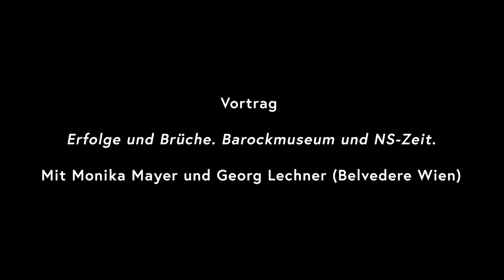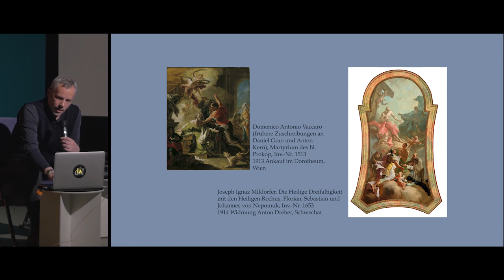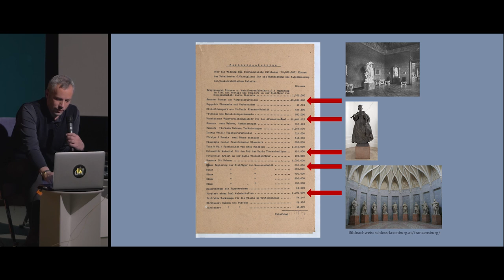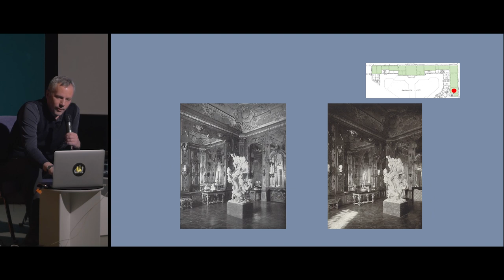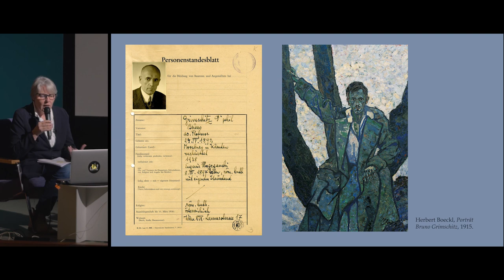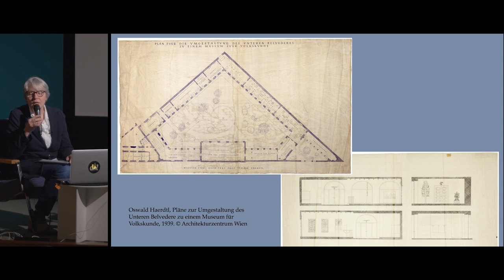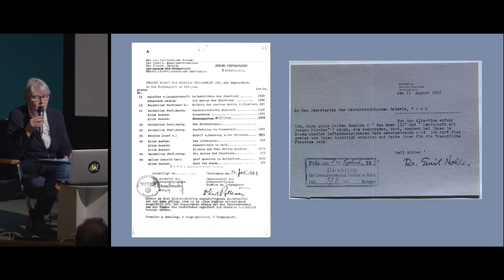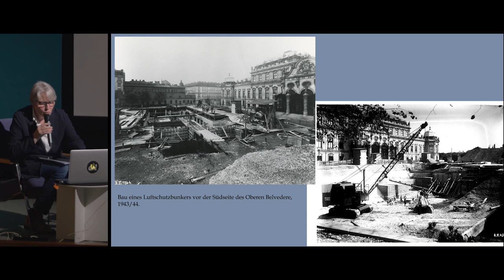Monika Mayer & Georg Lechner - Erfolge und Brüche. Barockmuseum und NS-Zeit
Mit Monika Mayer (Leitung Archiv & Provenienzforschung) und Georg Lechner (Kurator Barock)

1923 kommt es zur Eröffnung des Barockmuseums. In wirtschaftlich schwierigen Zeiten gelingt es Direktor Franz Martin Haberditzl mit seinen Mitarbeitern Bruno Grimschitz und Heinrich Schwarz, auch die anderen Sammlungsbereiche der Österreichischen Galerie zu erweitern. Mit der NS-Machtübernahme im März 1938 findet die erfolgreiche Zusammenarbeit ein jähes Ende, führt aber auch zu einem Karrieresprung – Grimschitz wird neuer Direktor. Der Museumsbetrieb wird mit Kriegsausbruch 1939 von der Sicherung der Kunstwerke und der barocken Schlossanlage überschattet.

Vortragsreihe im Rahmen der Ausstellung Das Belvedere. 300 Jahre Ort der Kunst